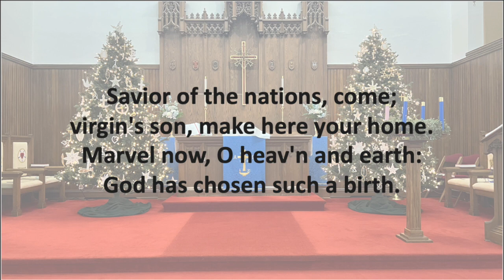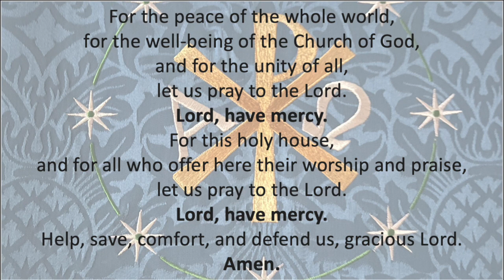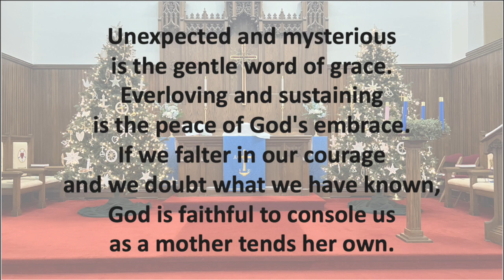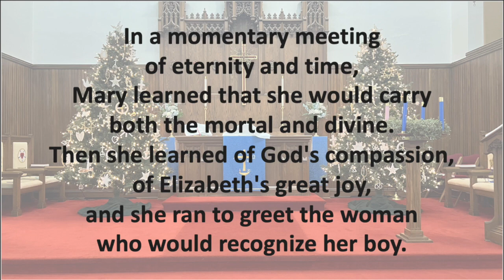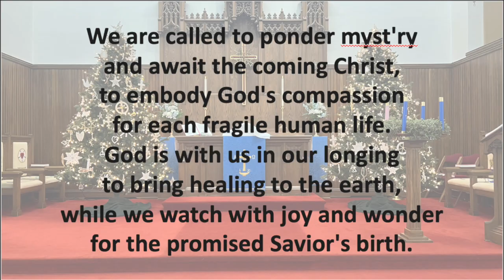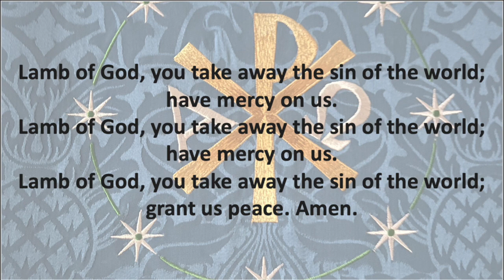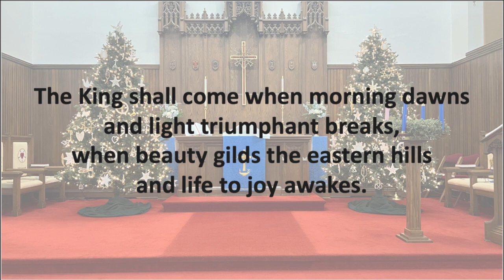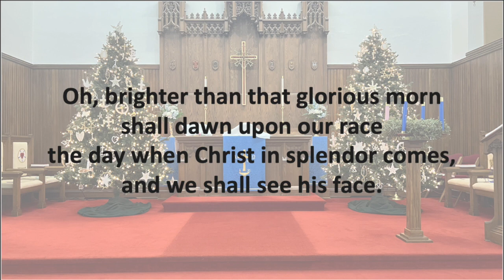Augsburg Lutheran Church Fourth Sunday of Advent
Rev. Joe Yucha, preaching
Rev. Paul Wollner, presiding

Follow along with the service using the bulletin at the following